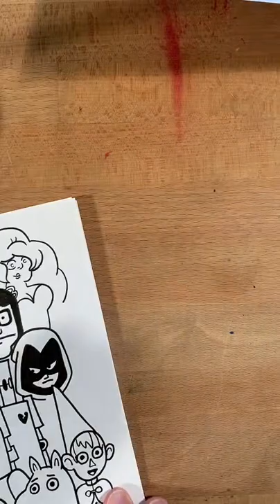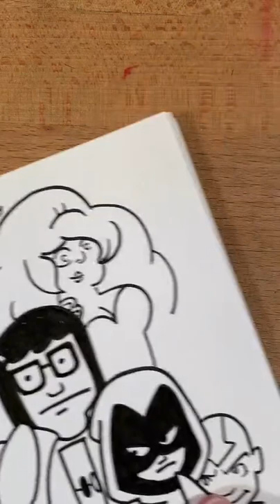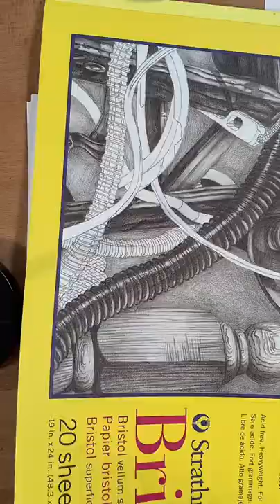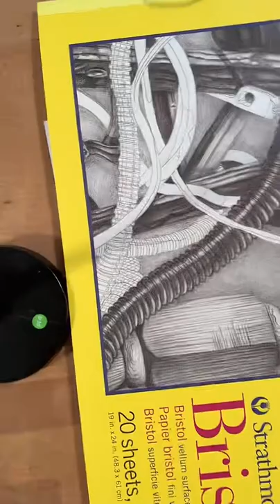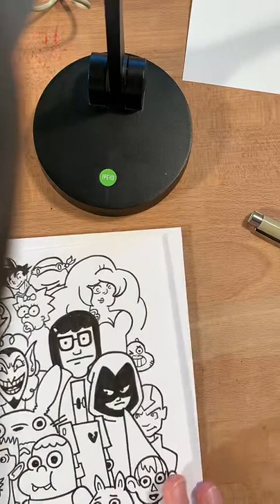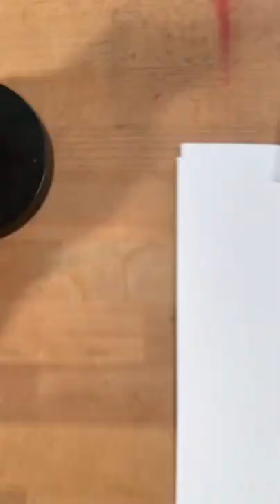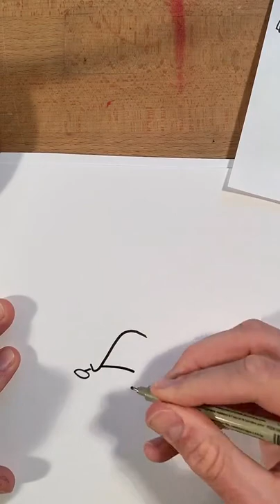Cartoon Request LIVE May 10 C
Characters include